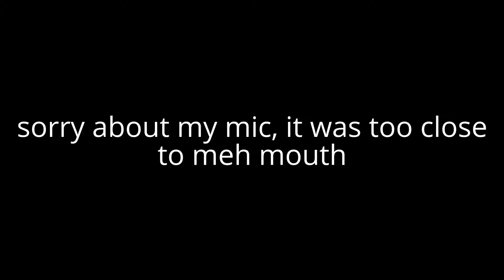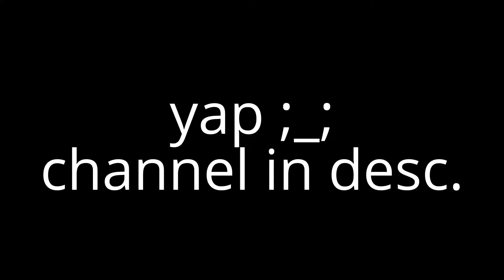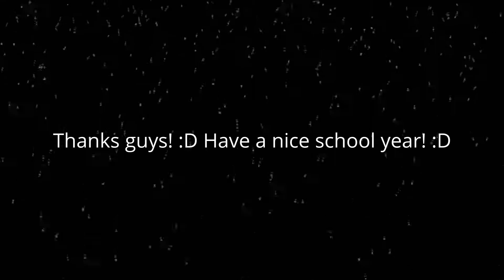Ballistic finds an Interesting Glitch on Battlefield 1... (HE DABS) (EMOTIONAL)